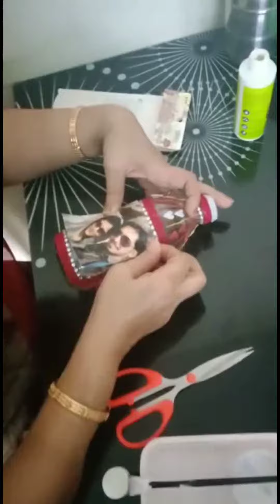💕Valentine's Day special 2023💞